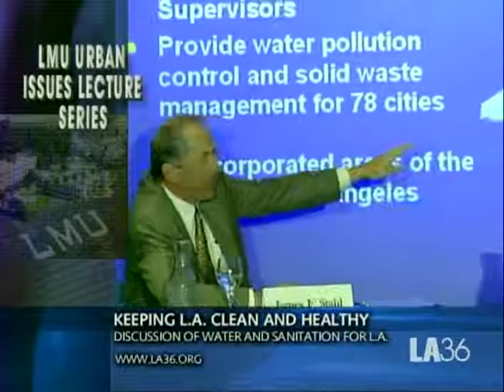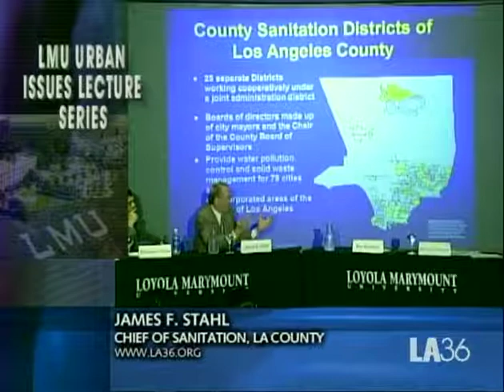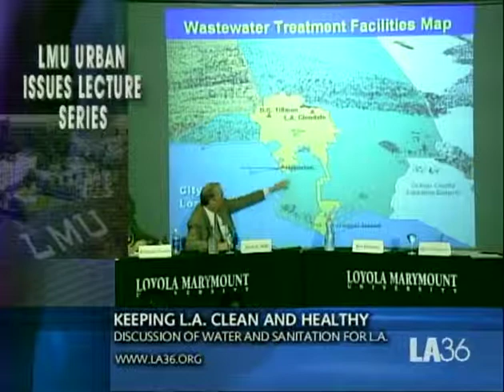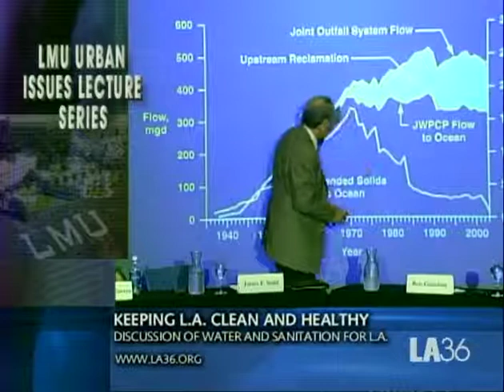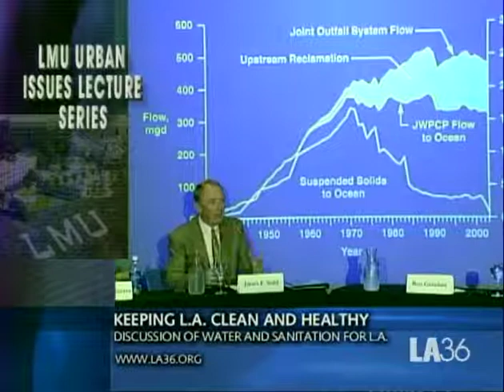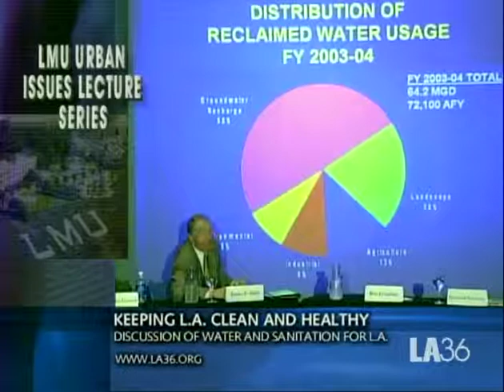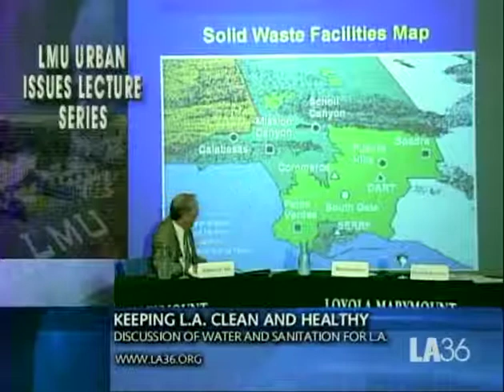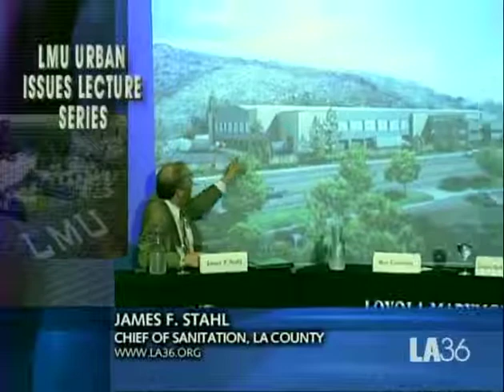ULS 02/24/05: Keeping LA Clean and Healthy: Water and Sanitation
Conversation with Dominic Rubalcava, Board of DWP; James F. Stahl, Chief of Sanitation LA County; and Ron Gastelum, former head of Metropolitan Water District. Facilitated by Dr. Fernando Guerra.